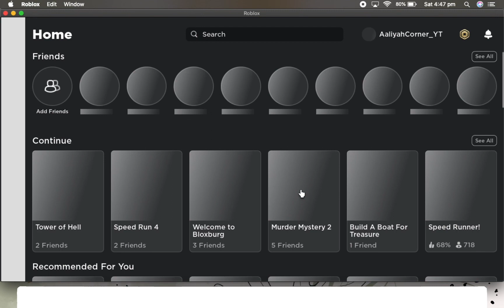Playing TOH on laptop for the second time on roblox ( my fails ☹️😭 ) || Aaliyah’s corner